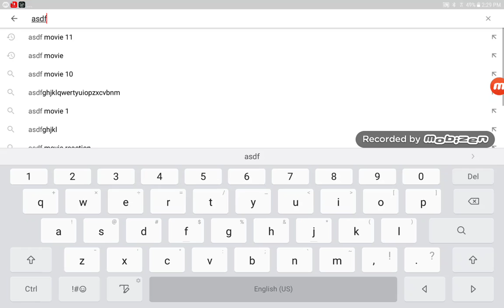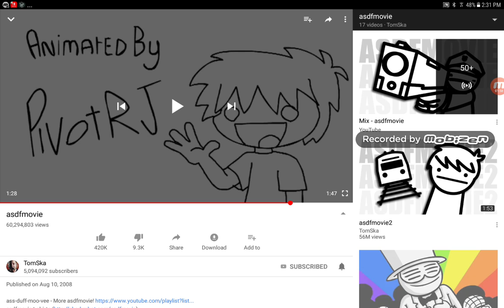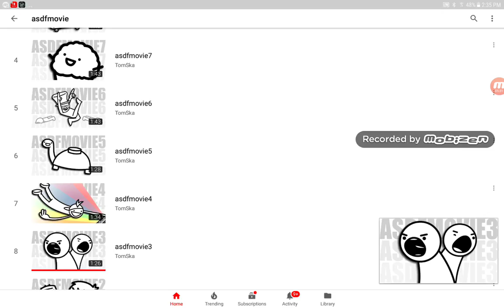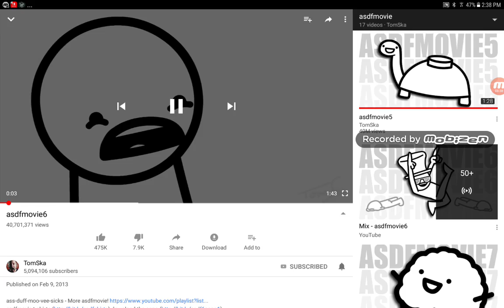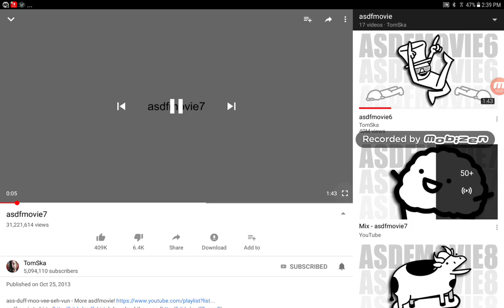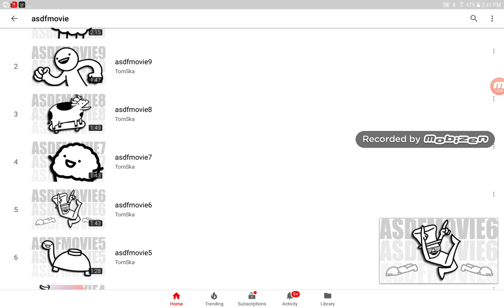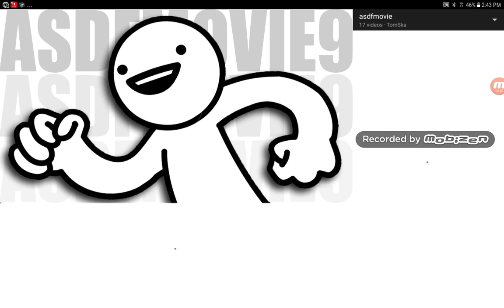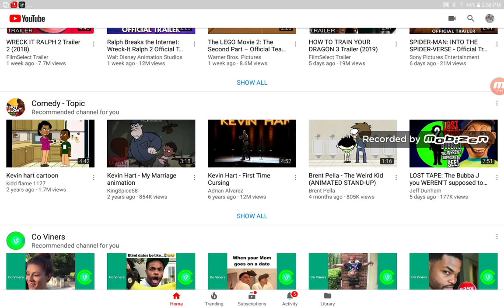Reacting to Asdf Movie 1-10